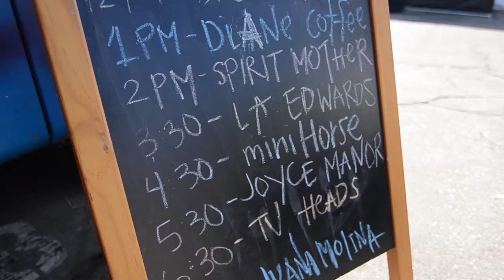JUANA MOLINA - "Estalacticas" (Live at Music Tastes Good in Long Beach, CA 2017)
Skip to Music 00:22

Sprig is the refreshing, natural -infused citrus soda. Drink responsibly.

*** Credits ***
Artists: Juana Molina
Director of Photography: David Yamen
Recording Engineer: Ethan Glaze
Mixing Engineer: Sean P. Jones
Post Production by: Adam Weiss